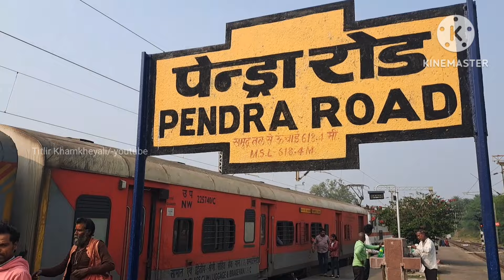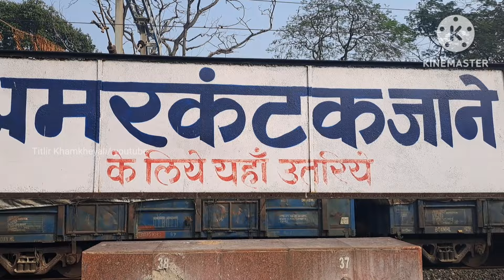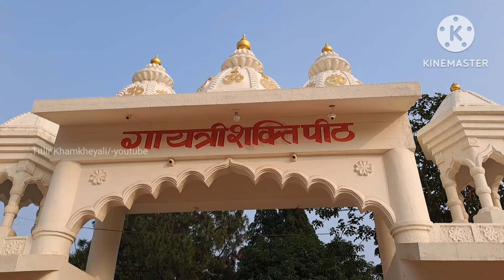মধ্যবিত্তের মধ্যপ্রদেশ যাত্রা ll সহজ উপায় পৌঁছে যান মধ্যপ্রদেশ ll Kolkata to Amarkantak ll Part-1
মন্দিরময় পুরনো শহর ‘তীর্থরাজ’ অমরকন্টক। সেখানে ভারতের দুই উল্লেখযোগ্য পর্বত বিন্ধ্য এবং সাতপুরা মিলিত হয়েছে মৈকাল পর্বতের সঙ্গে। নর্মদা এবং শোন নদীর উত্পত্তিস্থলও এই অমরকন্টক।
আজকে আমার চ্যানেলে কলকাতা থেকে এই অমরকন্টক যাত্রার সহজ উপায় তোমাদের সাথে share করতে চলেছি আশা করি তোমাদের ভালো  লাগবে ।